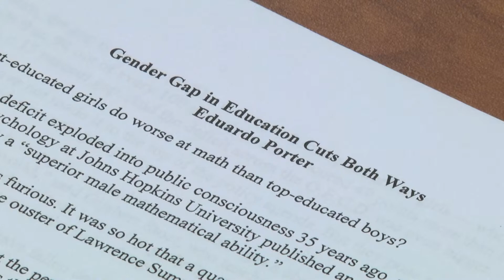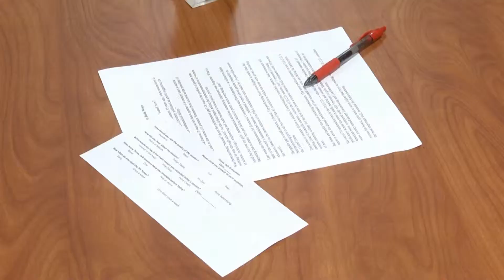Times Talk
Have you ever wondered why there are more stay at home moms as opposed to stay at home dads?  Well that and similar gender based issues were discussed in Times Talk.  Jordyn Elston has the details.